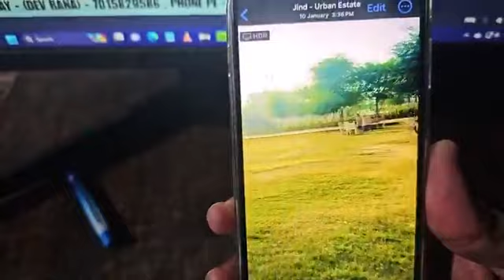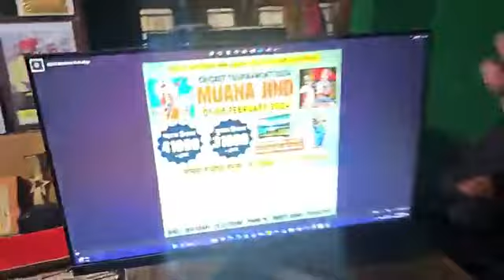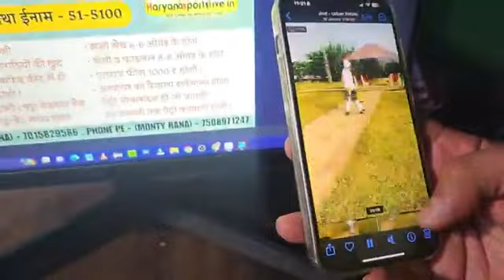ज़िले के सबसे बड़े गाँव मुआना में इनामी टूर्नामेंट ! धरमू लाइव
ज़िले के सबसे बड़े गाँव मुआना में इनामी टूर्नामेंट ! धरमू लाइवHaryana News, Sansar Kranti, Dharmu, Karmu, Haryana, Politics, History, India, Education, Current Affairs, Information, Latest news, indian youtuber, haryana khabar, Haryanvi, Truth